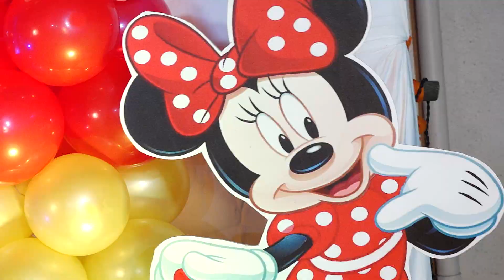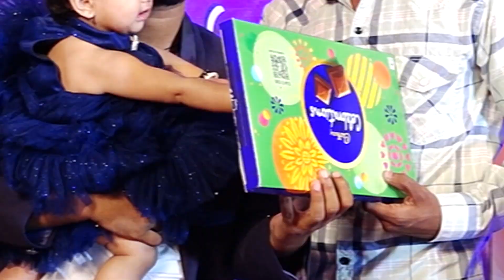Yashvi birthday Highlight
/ ckghlj.  .

Regards,
Tushar Pawar Photography